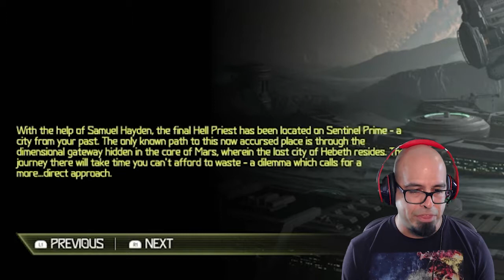LET'S GO TO MARS! [Nightmare] - DOOM Eternal #16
DOOM Slayer goes back home. Let's Play DOOM Eternal!

"As the DOOM Slayer, return to take your vengeance against the forces of Hell. Set to an all-new pulse pounding soundtrack composed by Mick Gordon, fight across dimensions as you slay new and classic demons with powerful new weapons and abilities." - Press